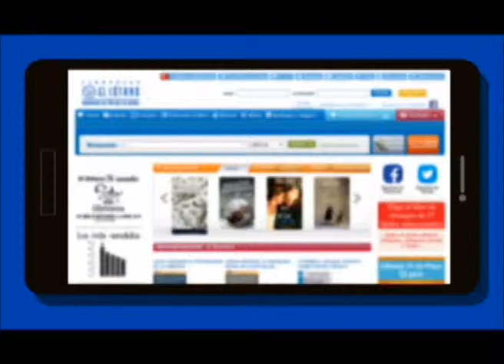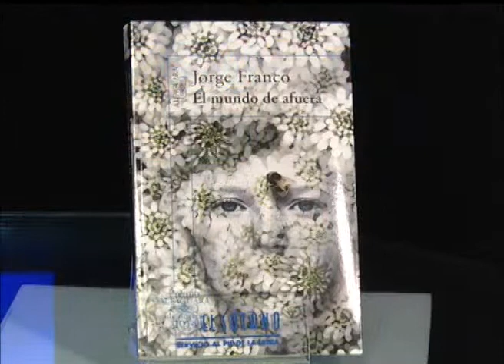El Sotano 12 de Junio 2014